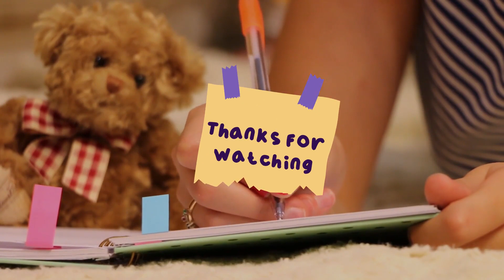90s titles for Premiere Pro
Stylish, colorful, and minimal text animation template in a cartoon style. Fully customizable colors. Exceedingly simple in use, carefully grouped, named, and organized. Just add these titles to improve your social media channel videos, tv show, credits, and more. Type text with any font, adjust colors and enjoy the result.
Project features:

    Unique cartoon animation
    4k resolution
    Full-color controls